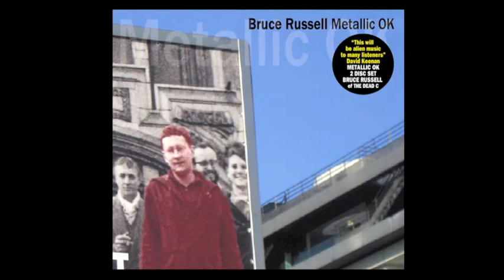Bruce Russell • Icestorm (2017) NZ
From Metallic OK - 2CD Set Glass Redux REDUXCD007

Bruce Russell is a New Zealand experimental musician and writer. He is a founding member and guitarist of the seminal noise rock trio The Dead C and the free noise combo A Handful Of Dust (with Alastair Galbraith). He has released solo albums featuring guitar and tape manipulation, and has contributed articles to British music magazine The Wire.
In summer of 2013, Bruce Russell's daughter Olive Russell uploaded a documentary of her father that she shot and edited herself called "27 Minutes with Mr. Noisy: A Documentary about Bruce Russell" to Vimeo.com.

"This will be alien music to many listeners. Guitars tuned to the occult settings of revenants like Skip James and then played with a knife in an uncanny re-contextualising of the sound of beer bottles against guitar strings on the original Metallic KO; massively deformed electronics that sound like swarms of static, that sound like the needle eating the vinyl; radio interference; broke down piano; sledgehammer fuzz… this is the sound of taking a live Stooges meltdown as the keys to the goddamn kingdom and as a secret intimation of the arc of the future. Now here it is"

from the sleeve notes of 'Metallic OK' by
David Keenan, author of 'This Is Memorial Device'